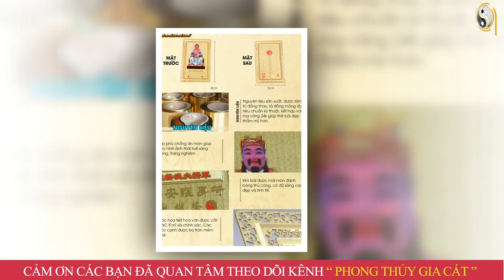Tử Vi Trọn Đời Năm 2023 Kỷ Mùi 1979 Nữ Mạng Xoay Mình Chuyển Vận, Vượt Mọi Thách Thức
01. Linh phù giải hạn
02. Hồ lô hóa giải Ngũ Hoàng
03. Mai Hoa Phú Quý
04. Gương bát quái tinh cầu
05. Kim bài thái tuế 2023
06. Vòng tam hợp Dần Ngọ Tuất
07. Vòng tam hợp Thân Tý Thìn
08. Vòng tam hợp Hợi Mão Mùi
09. Vòng Tam Hợp Tỵ Dậu Sửu
10. Bát bảo tâm kinh
11. Minh Quang pháp bảo cầu
12. Minh Quang pháp bảo lục giác
13. Tỳ Hưu Lộc Tài (Đồng)
14. Tỳ Hưu Khai Vận ( Bạch Ngọc)
15. Bách Niên Tụ Tài ( tụ tài lộc)
16. Song long ngọc ấn ( ấn thăng quan)
17. Kim bài ngũ Lộ Thần Tài
18. Hồ lô bình an ( treo xe)
19. Móc khóa văn xương
20. Ống bút văn xương gỗ đào
21. Bút văn xương gỗ đào
22. Bút văn xương gỗ đào nhỏ
23. Hoa mai kim tiền ( mạ vàng )
24. Các vật phẩm phong thủy khác